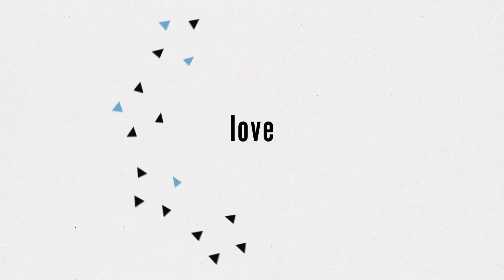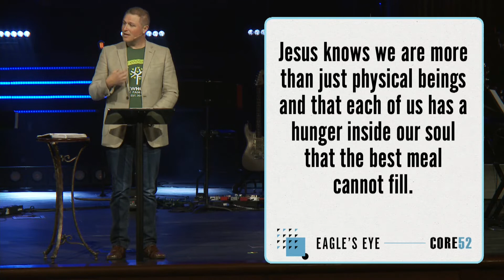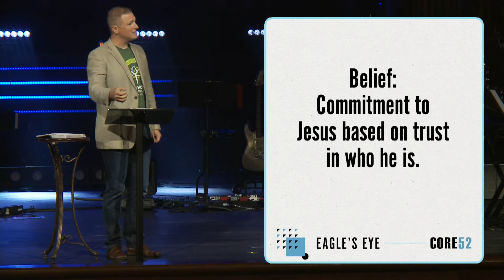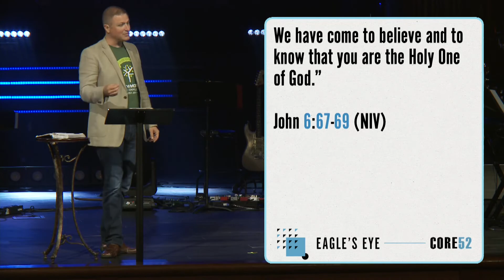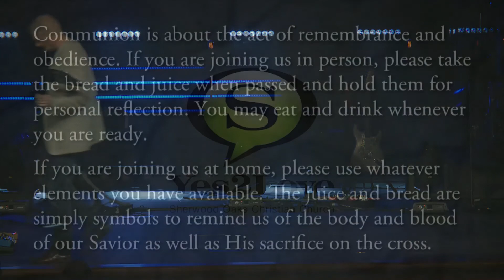How do you fill the emptiness inside?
In week 35 of the Core 52 series, we look at the emptiness that all of us feel on the inside and how Jesus wants to fill that emptiness in a way that only He can.